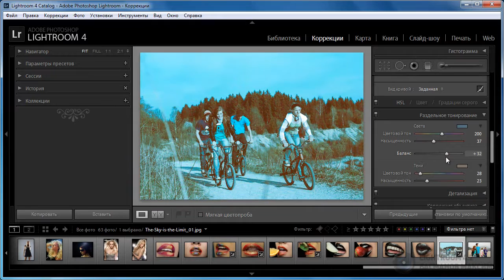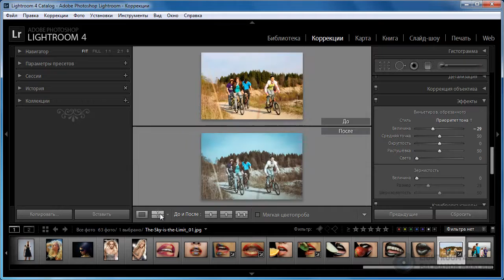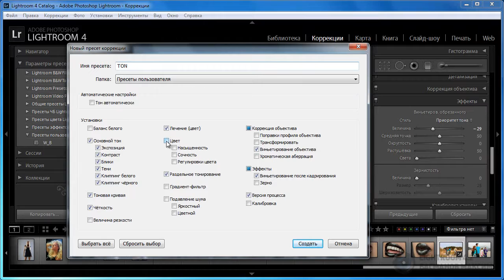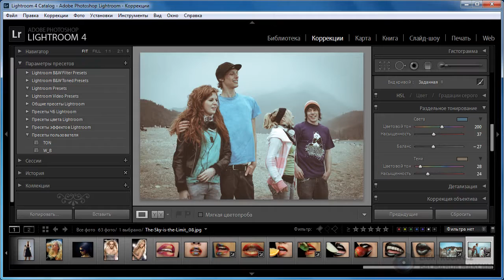Lightroom как тонировать фото в Лайтрум 4.2 создать пресет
23-ий ознакомительный урок Максима Басманова из его Курса по работе в программе Lightroom все его курсы

В этом уроке показано как делать тонировку фото - тонирование фотографий и создание пресета Лайтрум